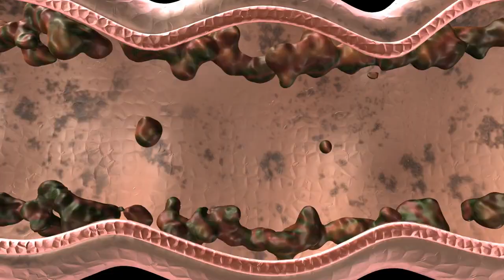Unveiling the Incredible Benefits of Wood Apple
In this informative video, we delve into the incredible benefits of Wood Apple, an ancient fruit that can truly transform your health. Discover 10 compelling reasons why incorporating Wood Apple into your diet can lead to a better and more vibrant lifestyle.

Wood Apple, also known as Limonia acidissima or the Elephant Apple, is an exotic fruit rich in nutrients, vitamins, and minerals. Its unique taste and remarkable health benefits have made it a popular choice among health-conscious individuals. Here, we explore the 10 key reasons why you should consider adding Wood Apple to your daily routine.

With these 10 remarkable reasons, it's clear why Wood Apple has stood the test of time as a wondrous fruit for optimal health. Start incorporating this ancient treasure into your diet and witness the remarkable benefits it can bring.